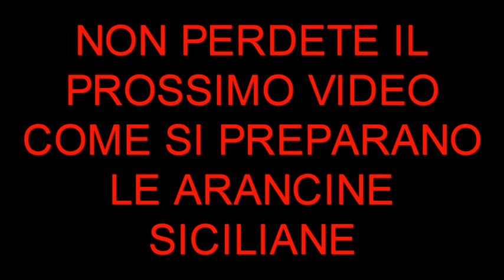RISO PER LE ARANCINE PALERMITANE RICETTA ORIGINALE DI GIUSEPPEILPASTICCERE PRIMA PARTE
▲⊙▲↓↓Descrizione↓↓▲⊙▲

TUTORIAL COME PREPARARE IL RISO PER LE ARANCINE PALERMITANE SEGUI IL VIDEO
• Follow Me on SEGUI  le mie ricette su

Click "Like" and "Favorite" if you like this video!!
Clicca  "Like" e "Favorite" se ti piace questo video!!

☻☻☻ "SALVE A TUTTI  BENVENUTI IN QUESTO NUOVO VIDEO" ☻☻☻

SE VI INTERESSA UN CANALE DI GAMEPLAY O CAZZEGGI  IL CANALE DI MIO FIGLIO FA PER VOI!!!